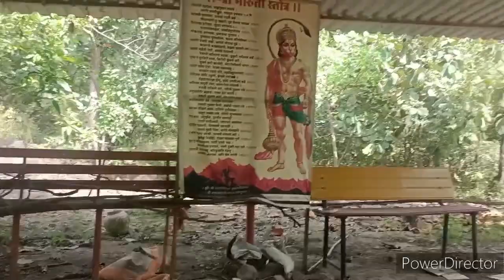आई वागजई देवी मंदिर बदलापूर/Best trekking place in Badlapur /mumbai